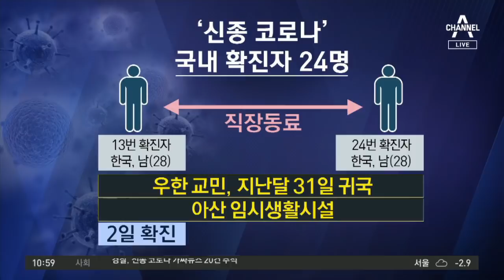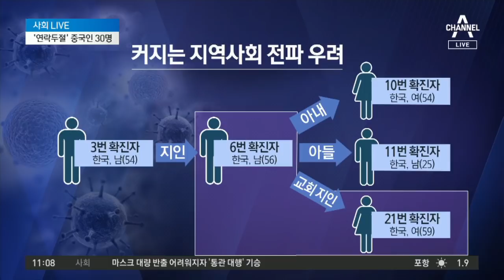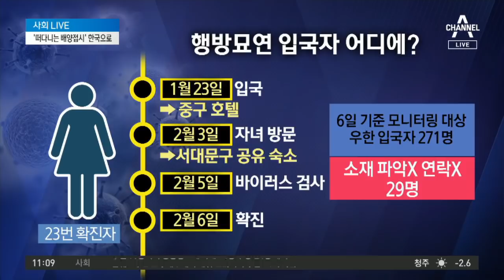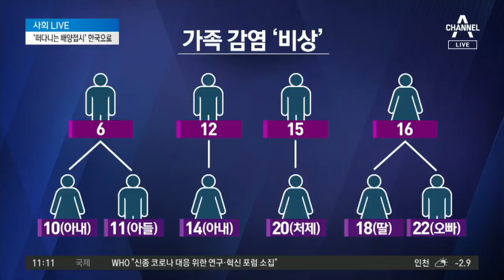아파트·대기업…지역사회 덮친 ‘코로나 공포’ | 뉴스A LIVE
관계자 "같은 버스로 이동 교민들 추가 검사할 것"
확진자 동선 '미공개'… 시민들 '공포감' 확산
교회·아파트… 어디서 옮았는지 모른다?

〈평일〉
08시 00분 라디오쇼 정치시그널 (유튜브 라이브)
08시 50분 김진의 돌직구 쇼
10시 20분 김진의 더라방 (유튜브 라이브)
12시 00분 뉴스A 라이브
15시 50분 강력한 4팀
17시 20분 뉴스TOP10
19시 00분 뉴스A

〈주말〉
12시 00분 토요랭킹쇼·뉴스A 라이브
17시 40분 뉴스TOP10
19시 00분 뉴스A